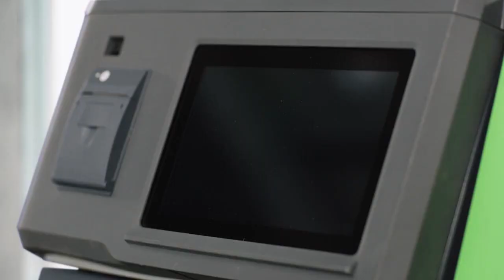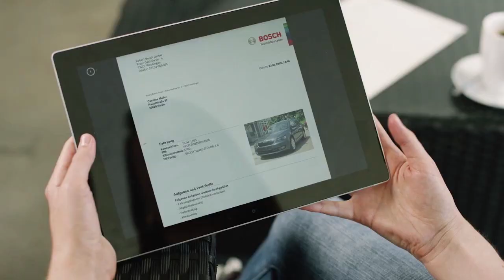CoRe, o software de reparação conetada da Bosch | Bosch Automóvel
Com o software de reparação conetada da Bosch, as oficinas incrementam a sua eficiência e qualidade. Graças à identificação única do veículo e ao intercâmbio de informação e protocolos entre equipamentos oficinais.

Bem-vindo à Bosch Automóvel, o líder mundial em peças de substituição de última geração para o automóvel. No nosso canal encontrará vídeos em espanhol e português com informações sobre peças, diagnóstico, equipamento e serviços para a oficina, bem como conselhos de manutenção para o condutor, sem esquecer as novas tecnologias para oficinas e utilizadores.